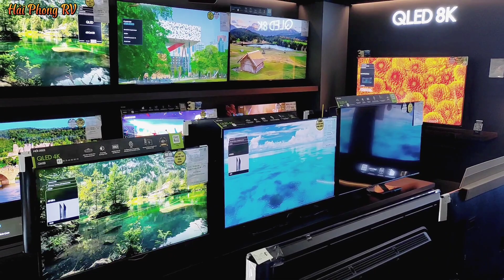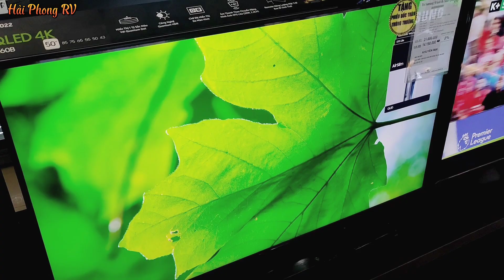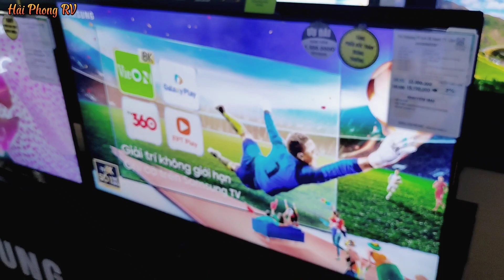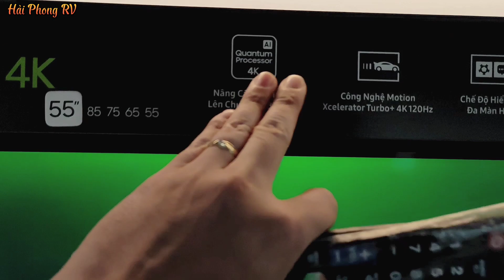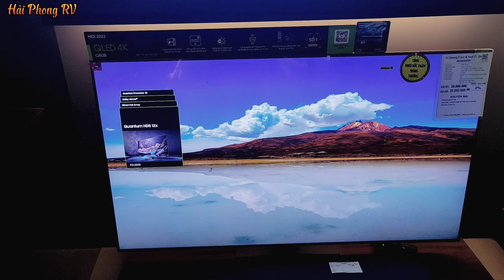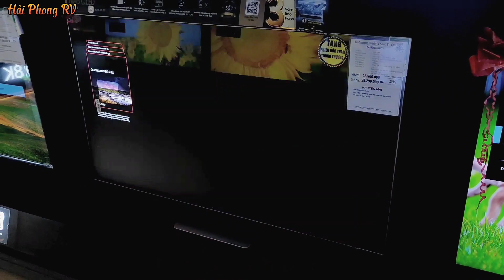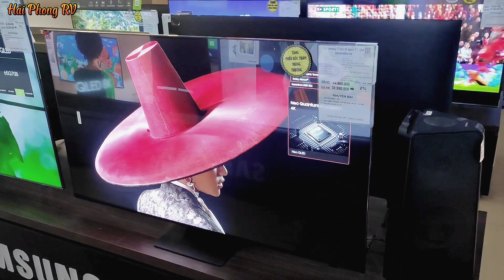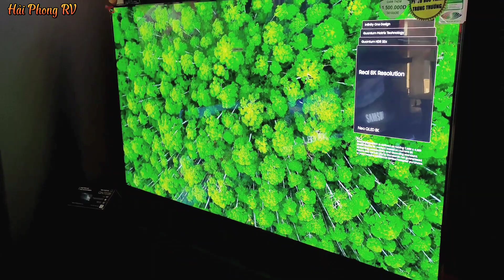Tivi Samsung Qled 4K 120Hz Màn 43" đến 55" Giá Chỉ Từ 10 Triệu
Chúc các Bác xem video thật nhiều sức khoẻ.
Video cập nhật giá Tivi Qled, NeoQled, Qled 8K của Hãng Samsung các model từ 43 inch đến 55 inch.
Bác nào cần hỗ trợ hay tư vấn gì thì cứ bình luận dưới video để em biết nhé
Thanks tất cả mọi người.